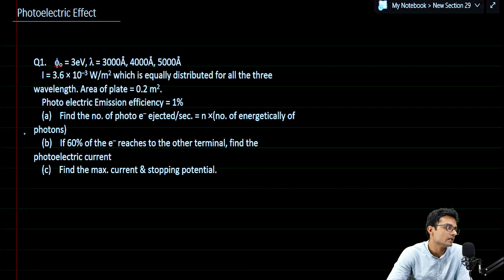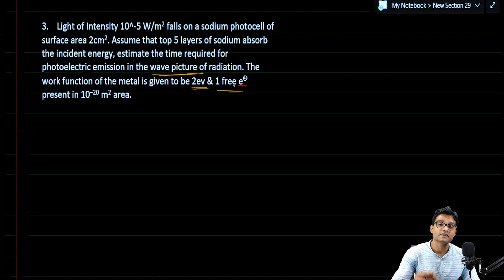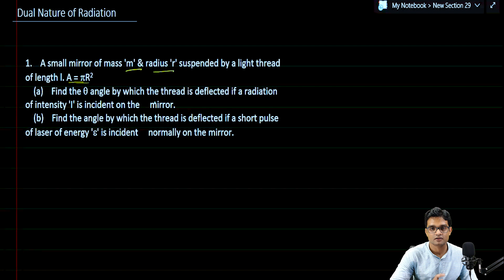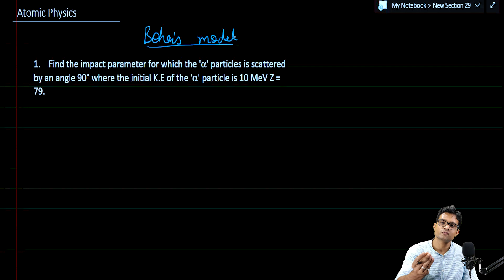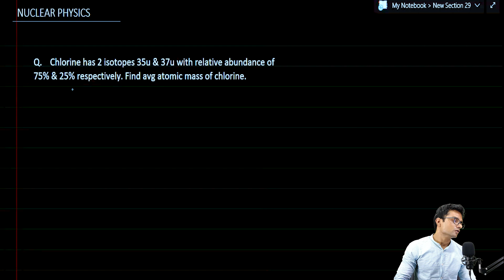JEE MAIN Crash Course | Modern Physics | One Shot | JEE MAIN Revision | In 1 Hour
In this Video Vivek Bhaiya, Physics Faculty of Swastik classes will be sharing the One-Shot Revision Video For JEE Mains: MODERN PHYSICS  By Vivek Bhaiya . The video discusses the complete chapter in one go.
We wish All the Best to all the students for the upcoming board exams.

SWASTIK CLASSES was founded by Mr. Alok Bansal and Mr. Shobhit Gupta, lovingly called by their students Alok Bhaiya and Shobhit Bhaiya respectively. Mr. Alok Bansal and Mr. Shobhit Gupta, both being IIT-JEE aspirants, cracked the exam with flying colors and pursued B.Tech at IIT-Delhi.

Swastik Classes Pvt Ltd
Plot 84, 96, Patparganj Industrial Area, East Delhi 110092
Plot B-24, 25, Raj District Center, Ghaziabad, Uttar Pradesh 201002
Plot D-41, Kaushambi, Ghaziabad, Uttar Pradesh 201012